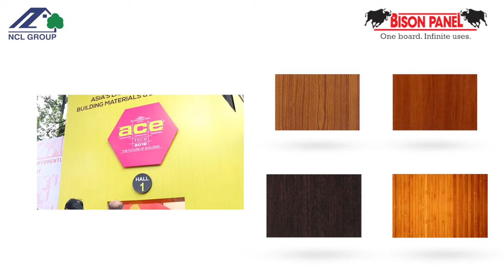Bison Panel | Economic Times Acetech 2021 - Bengaluru Edition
ACETECH is Asia’s leading trade fair for architecture, building materials, art and design, the third-of-its-kind in the world.

We are glad to announce that we will be a part of Acetech 2021 by Econotimic Times - Bengaluru Edition.

Please visit us at Stall No. 2, Palace Ground, Bengaluru | 22-24 October 2021.

Bison Panel is unique all-purpose particleboard that can be employed for a multitude of applications, both for interiors & exterior use.